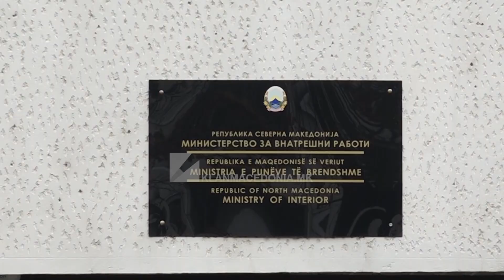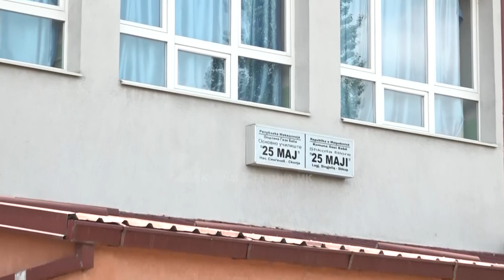Karikator arme në tualetin e shkollës në Hasanbeg!